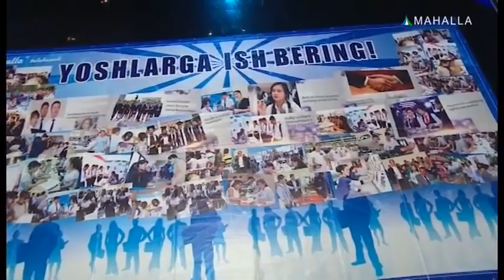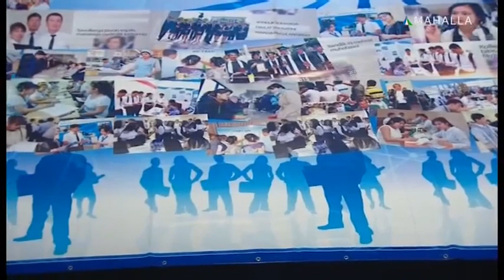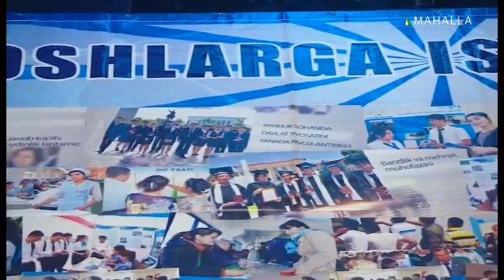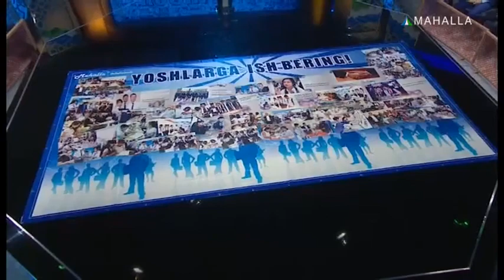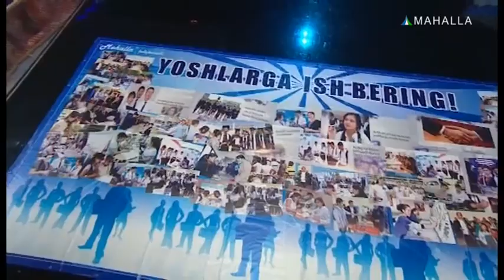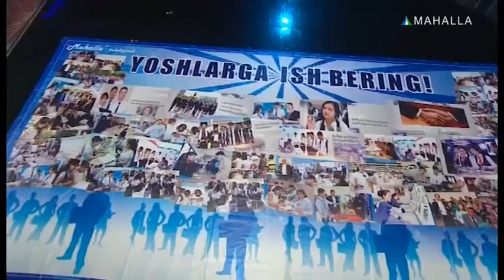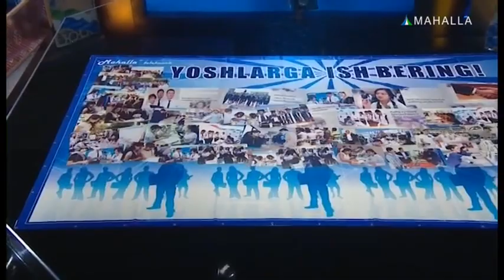Xorij OTMlarda olingan diplom bizda ish topishga yordam beradimi | Yoshlarga ish bering [02.07.2018]